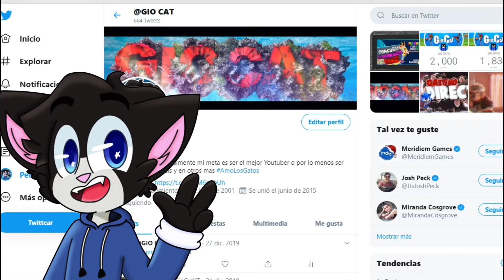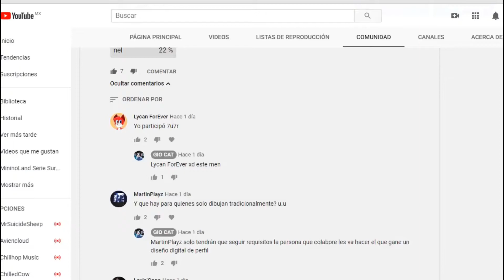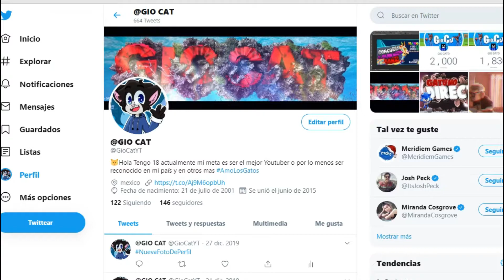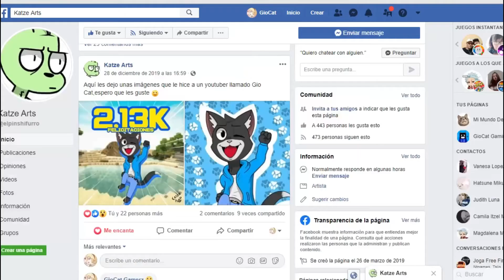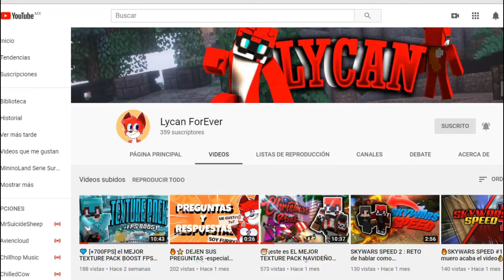SORTEO DE 4 DIBUJOS DIGITALES II PRIMER VÍDEO 2020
🎄🎁Abrir la descripción Hay algo que quiero decirles 🎄🎁
 🎁REQUISITOS PARA PARTICIPAR EN LOS 4 DIBUJOS DIGITALES🎁

@Lycan F

🚩Dejar un Like en su video mas reciente de Lycan ForEver

(PUNTOS  🎫+5)

(PUNTOS  🎫+2)

🚩Comentar

♥❤🤷‍♂️COLABORACIÓN♥❤🤷‍♂️
🔥 Lycan ForEver  (Sorteo de 2 perfiles)
 🔥Katze Arts       ( Sorteo de 2 perfiles)

😺 COSA SOBRE MI😺

🔥Mi edad: 18

🌮Pais: Mexico

😺Animales Favoritos: Gatos y zorros

🎊Cumpleaños: 21/07

🤷‍♂️Estatura: 1.73

🎮Gamer

😺✔ Fortnite Codigo de Creador: GiovannyCatYT